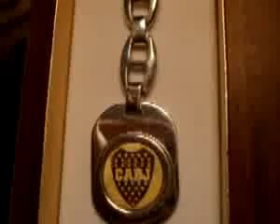ML 77170697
Video Migrado